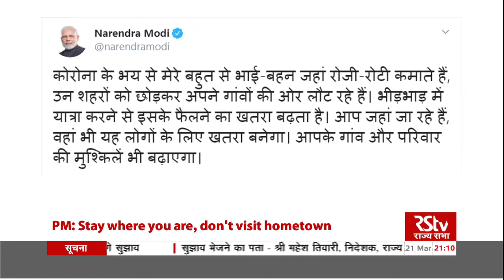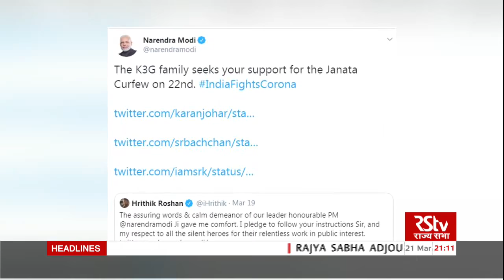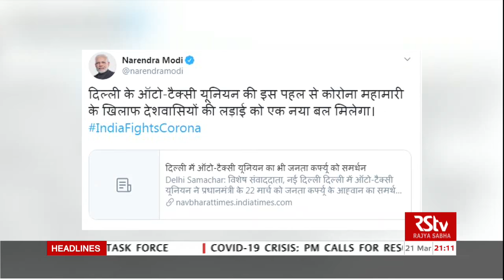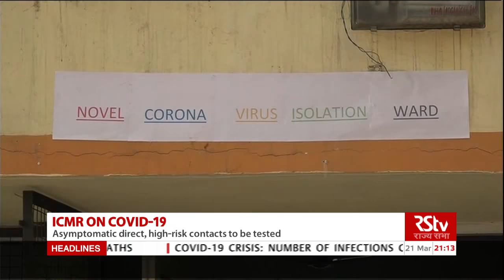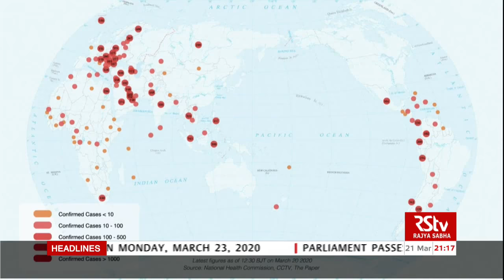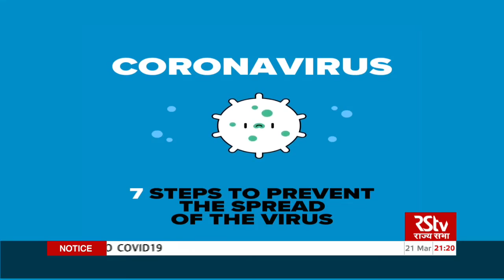Coronavirus Update: 9 pm | March 21, 2020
The latest on the spread of pandemic COVID-19 across the world.